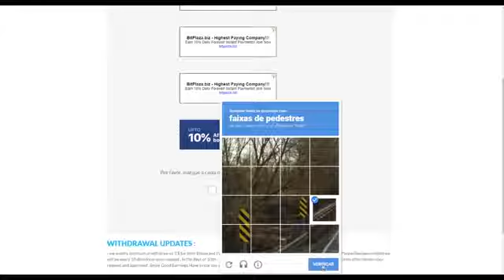Lúcifer terceira temporada